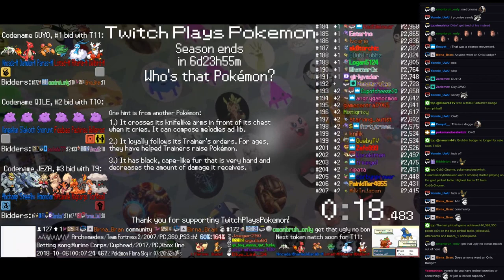Twitch Plays Pokémon Battle Revolution - Matches #132762, #132763 and #132764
#132762 [Blue: Houndour (Standard), Staravia (Physical), Vaporeon (Special)] vs [Red: Crobat (Stall), Xatu (Physical), Nuzleaf (Special)]

6:16 : #132763 [Blue: Claydol (Special), Drifloon (Special), Vileplume (Special)] vs [Red: Happiny (Special), Swablu (Elemental), Ninetales (Role Play)]

15:16 : #132764 [Blue: BKKTTTTTTT (Brown), Electrode (Stadium 2), -ᴾkᴾkᴾkᴾkᴾkᴾkᴾk)( (Brown)] vs [Red: Luvdisc (Rain Dance), Flareon (a-Physical), Buizel (Special)]